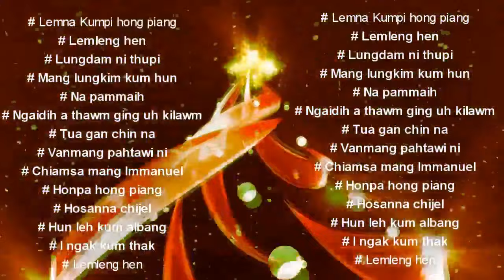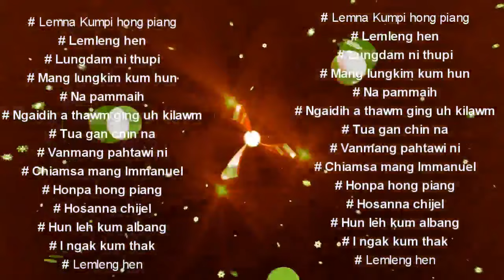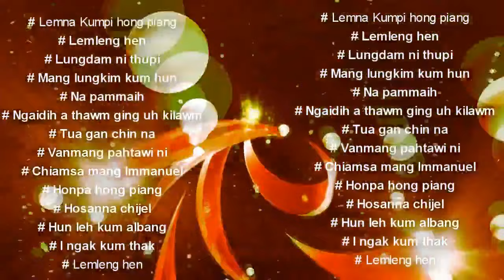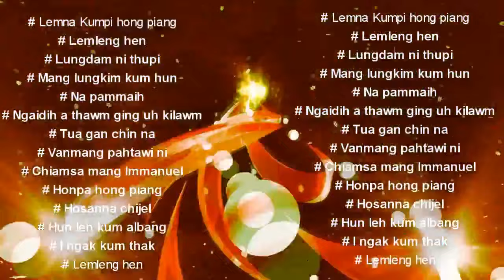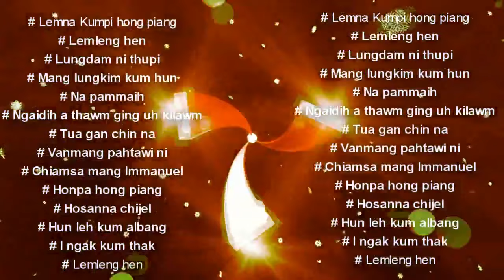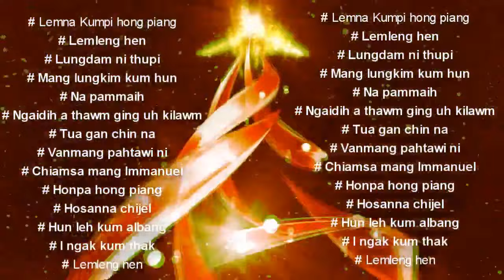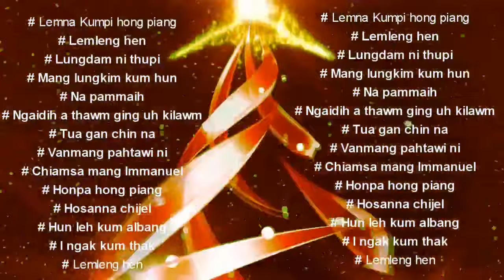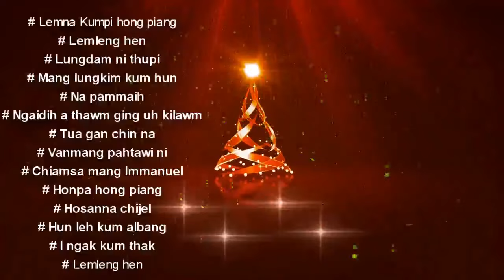S.Chingnu ♫♪ Christmas Laa 🎅🎄Full album┊Oldiest ◄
#OLDIEST Xmas Song Collection
# S.Chingnu Laate